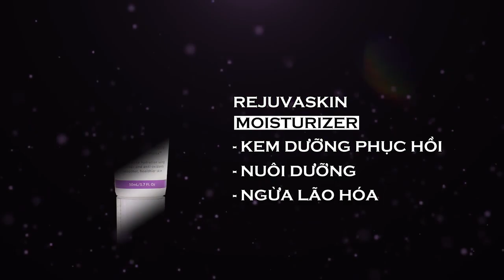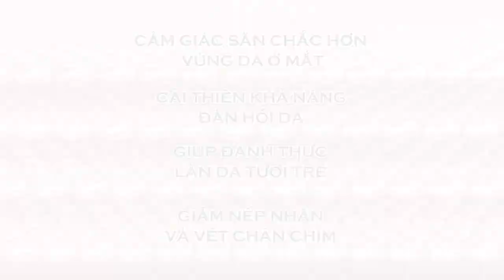✨ COMBO CHỐNG LÃO HÓA REJUVASKIN ✨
Serum dưỡng da chống lão hóa Rejuvaskin – sản phẩm chăm sóc da hoàn hảo. Được trang bị công thức độc đáo, Mang đến nhiều công dụng tuyệt vời như giảm nếp nhăn, cải thiện tình trạng da sẫm màu, làm dịu da. Giữ ẩm, mang lại làn da mềm mịn. Đồng thời bảo vệ da khỏi tác động của môi trường. Để lại làn da trẻ trung, rạng rỡ và khỏe mạnh.

✅ GIẢM NẾP NHĂN
Làm mờ, giảm sự xuất hiện của đường nhăn và nếp nhăn trên da, giúp da trở nên mịn màng và trẻ trung hơn.

✅ LÀM ĐỀU MÀU DA
Làm sáng da, giảm tình trạng da không đều màu và làm mờ các vết tối, đốm nâu trên da.

✅ TĂNG CƯỜNG ĐÀN HỒI DA
Các thành phần trong serum retinoid có khả năng kích thích sản xuất collagen, giúp da trở nên săn chắc hơn

✅ CHỐNG VIÊM
Serum retinoid chứa các thành phần chống viêm như cam thảo, nam việt quất, làm dịu các tác động môi trường và cải thiện tình trạng da tổn thương.

✅ CHỐNG OXA HÓA DA
Sản phẩm kết hợp từ các thành phần chống oxy hóa giúp bảo vệ da khỏi tác động của gốc tự do và tác nhân gây ô nhiễm môi trường.

✅ DƯỠNG ẨM
Sản phẩm giúp giữ ẩm cho da, làm dịu và làm mềm da, giảm kích ứng đồng thời tăng cường da luôn mềm mịn.

- Cam kết chính hãng 100%, hoàn tiền gấp 10 lần nếu phát hiện hàng giả tại đây

☢ 𝗧𝘂̛̀ 𝗸𝗵𝗼́𝗮 𝘁𝗶̀𝗺 𝗸𝗶𝗲̂́𝗺:
serum chống lão hóa da,
face serum retinoid rejuvaskin chống lão hóa,
serum chống lão hóa rejuvaskin,